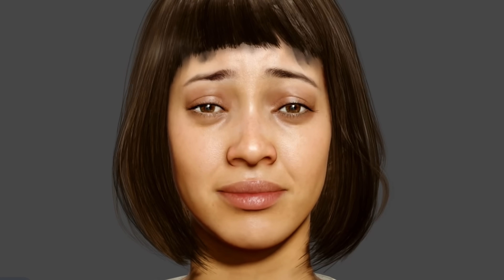Can A.I. Outmatch An Exercise Scientist On Fitness Knowledge?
Exercise Scientist VS A.I. Exercise Scientist (Powered by GPT-4)

The ALL NEW RP Hypertrophy App: your ultimate guide to training for maximum muscle growth

0:00 Mike meets AI
3:14 Maximizing power
6:35 Hydration protocols
10:46 AI critiques Mike
15:45 Who is Jeff Nippard